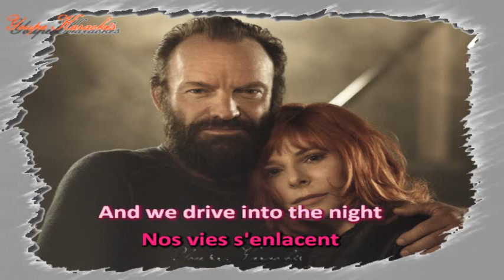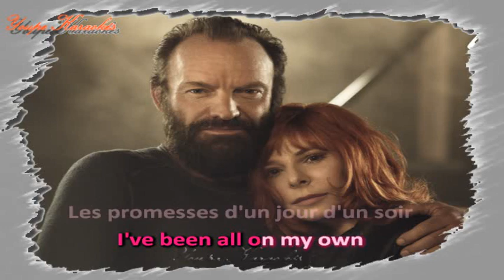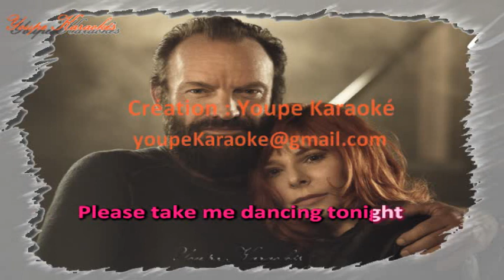Karaoké - Mylène Farmer & Sting - Stolen car (Voix Masculine)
Suite à un bug de la vidéo je la remet ce jour
Merci à Maria de m'avoir prévenu du Bug